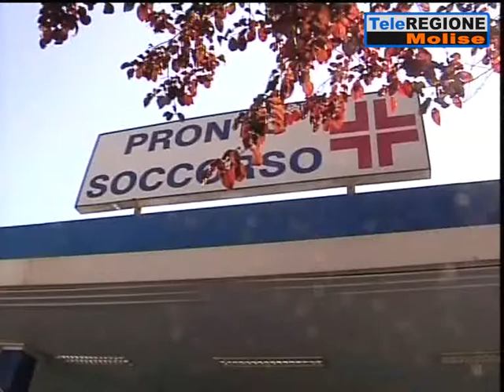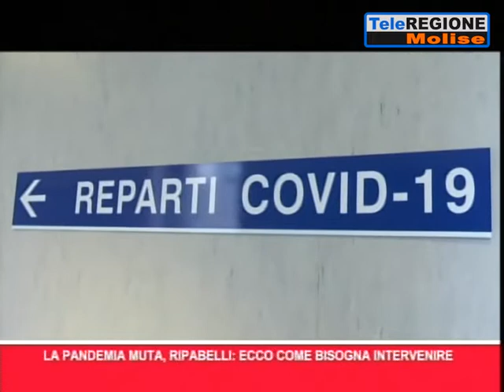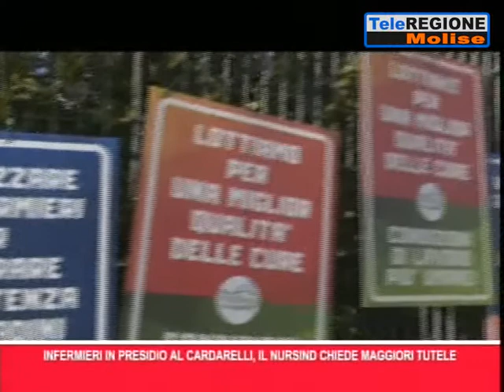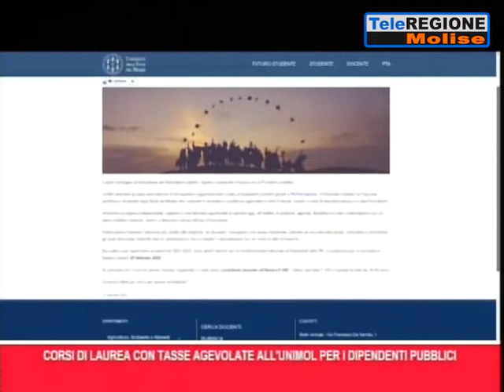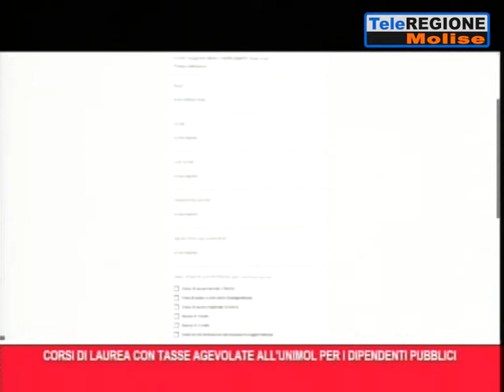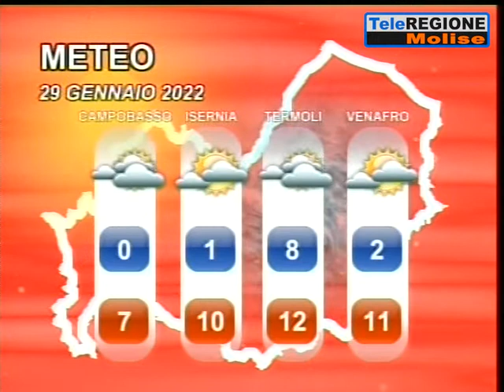Telegiornale ore 19.30 - 28/01/2022